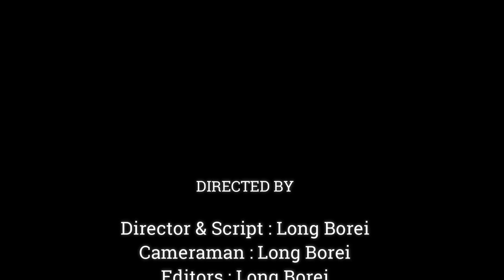OMG.!!Strong Fighting & Bite Baby Monkey And Little Monkey, Very Fun To See Them Playing Each Other,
Dear all Value Visitor, This Videos We Want To Show You About , OMG.!!Strong Fighting & Bite Baby Monkey And Little Monkey, Very Fun To See Them Playing Each Other,